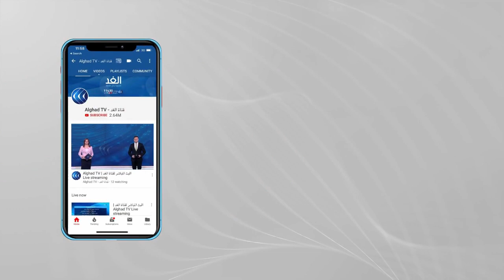خبير قانوني: تركيا وإيران متفقتان على غاية واحدة وهي الإضرار بحصة العراق المائية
أعلن وزير الموارد المائية مهدي رشيد، أن البرلمان التركي وافق على مذكرة التفاهم التي تلزم تركيا باطلاق الحصة المائية العادلة للعراق. وقال رشيد إن المبعوث التركي الخاص أكد أن هناك اتفاقيات في الأفق ومذكرات تفاهم ستكون في القريب العاجل، بعدما وافق البرلمان التركي على مذكرة التفاهم التي تلزم الحكومة التركية بإطلاق الحصة المائية العادلة والمنصفة للعراق. وأضاف أن هذا "الموضوع أعقبه بروتوكول عراقي تنفيذي قدمته الحكومة العراقية، وحققنا أكثر من 5 الى 6 اجتماعات مع الجانب التركي في هذه الفترة، وهذا ما لم يحصل منذ سنين". وكان البلدان وقعا في عام 2014 مذكرة تفاهم في مجال المياه تتضمن 12 مادة، أبرزها التأكيد على أهمية التعاون في مجال إدارة الموارد المائية لنهري دجلة والفرات، وتحديد الحصة المائية لكل دولة في مياه النهرين، والتأكيد على أهمية تقييم الموارد المائية... وكانت الثروات المائية بين العراق وتركيا هي محور النقاش بأحد فقرات حلقة اليوم من برنامج وراء الحدث، حيث ناقش مقدم البرنامج علاء عبود، كل من أوكتاي يلمز الكاتب والباحث السياسي من اسطنبول، ومن بغداد طارق حرب الخبير القانوني.